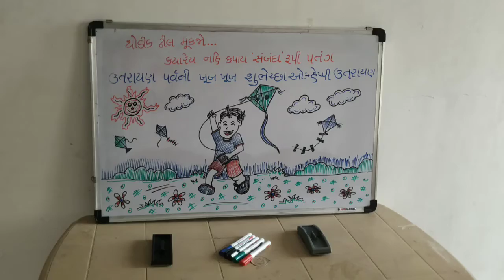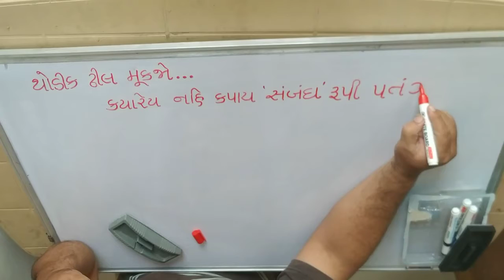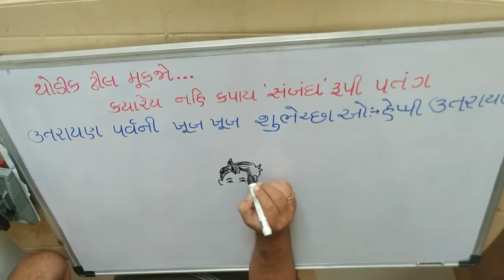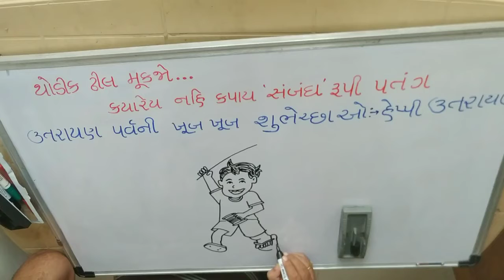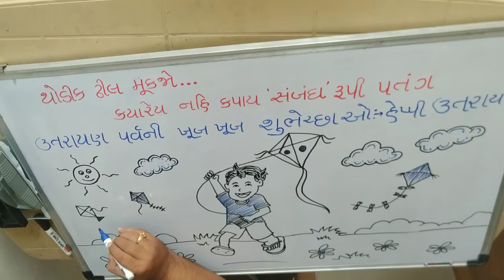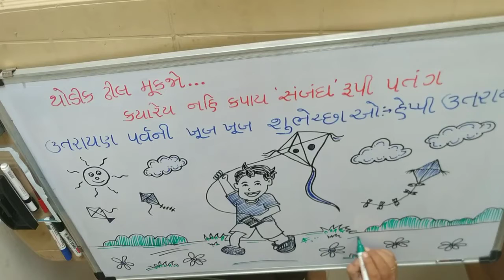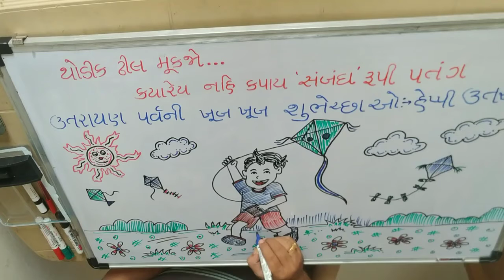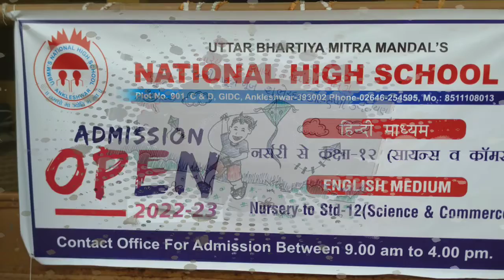kite festival drawing on white board/ school board decoration ideas/ uttrayan sketch on board.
Drawing teacher/
Graphics designer